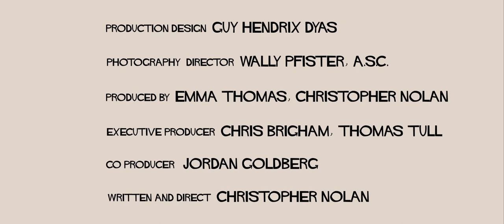INCEPTION (2010), Opening credits, style of SAUL BASS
Opening credits with the style of SAUL BASS for the film INCEPTION (2010), directed by Christopher Nolan.